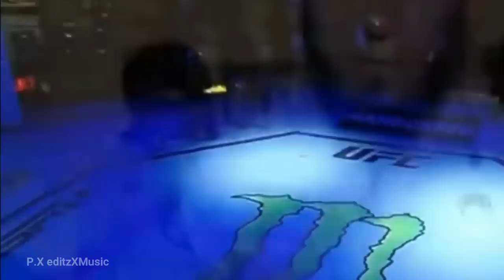Charles Oliveira VS. Islam Makhachev │ Trailer │ Promo │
Islam Makhachev is a Russian professional mixed martial artist and former Sambo competitor. He currently competes in the Lightweight division in the Ultimate Fighting Championship.
Islam Makhachev Record: 22-1-0
Charles Oliveira da Silva is a Brazilian professional mixed martial artist and Brazilian jiu-jitsu practitioner. He currently competes in the Lightweight division for the Ultimate Fighting Championship, where he is a former UFC Lightweight Champion.